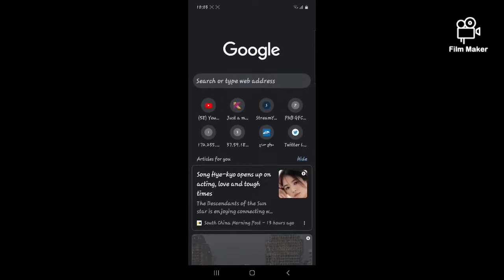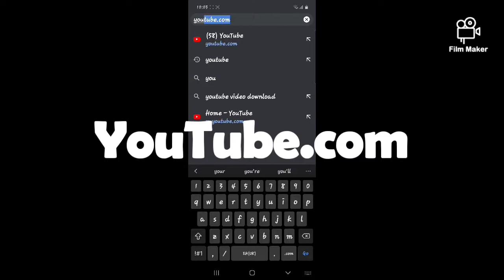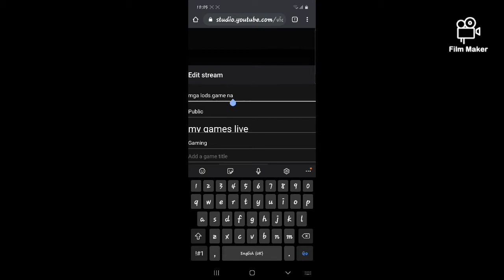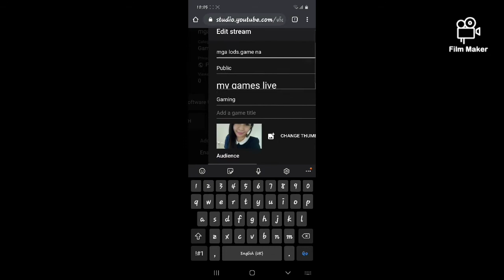How to use streamlabs to phone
Ito ay puwde gamit sa youtube at face Live
May tanong kayo sasagotin sa abot ng akin makakaya.